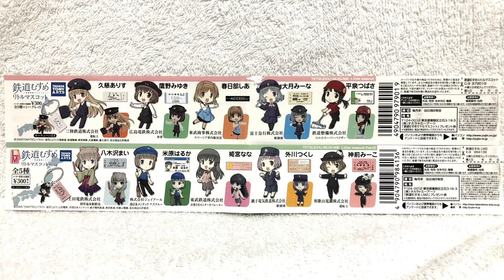【おはよう動画】今日は何日？ 2022年7月19日（火） 鉄道むすめリトルマスコットPart.1「久慈ありす」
今日は2009年3月に発売されたカプセルトイ、鉄道むすめリトルマスコットPart.1から「久慈ありす」です。

13歳以下の方がご視聴される際は保護者の方とご一緒にご覧ください。